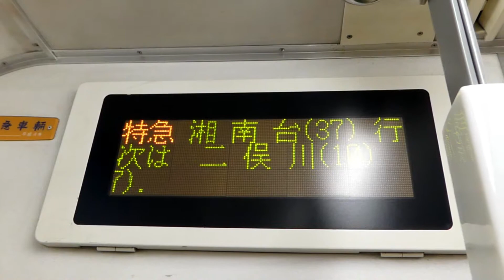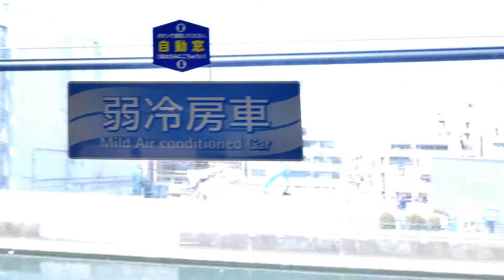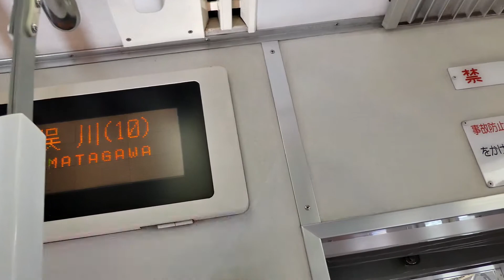幕車9701F特急湘南台行＠横浜～湘南台(65運用)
２０１７年４月４日（火）相鉄線弥生台駅から乗った電車は偶然にも9701Ｆの幕車でした。このまま横浜駅まで乗り、折り返し特急湘南台行になった。横浜駅発10：46は前回9705Ｆでもガラガラだったので狙います。
予想通り9号車には誰も乗っていなかったので、湘南台駅までの車窓を撮りました。
途中　二俣川駅から１名乗ってきたので、いずみ野駅まで定点観測になりましたが、そこから湘南台駅まで車窓を撮ることができました。
9702Ｆはかしわ台入りしていますが、まだ塗装すらされていません。しばらく9701Ｆは安泰かな。
記録できてよかったです。
横浜駅発　10：46　→　湘南台駅着　11：09
1501レ　65運用